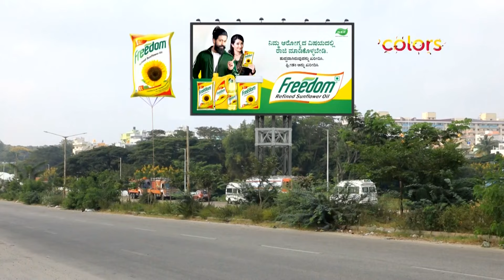Shreegowri | Ep. 85 | Full Episode | Raghuram traps Appu | 27 May 24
Appu discovers Raghuram paid the hospital fees and promises to repay the favor. When Raghuram asks him to halt Gowri's wedding, Appu refuses. Raghuram feigns amusement, but his request was genuine.

Shreegowri | Ep. 85 | Full Episode | Raghuram traps Appu | 27 May 24 | Colors Kannada

STAR CAST: Amulya Gowda, Kartik Attavar, Arohi, Nandini gowda, Sunil Puranik, Rajesh Dhruva, Gayatri Prabhakar, Sanjay Soori

Shreegowri is the story of Appu, whose life changes when his mother falls ill. To save her, he has to fulfill an obligation to pursue his love for Shreegowri, an independent girl who longs for an honest relationship.

Lean back and watch the videos of your favourite show here: PLJRM1-EkjJa71tO9vBxc8W7r-D6cFSHK4